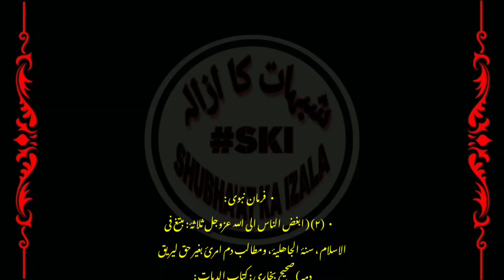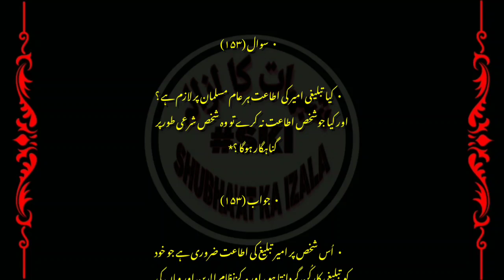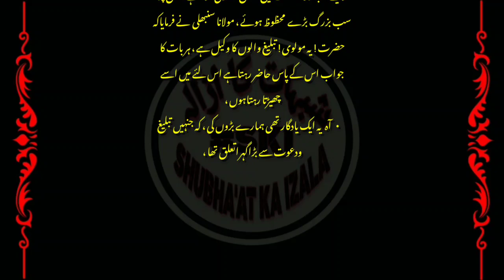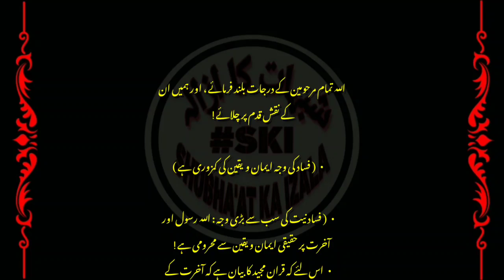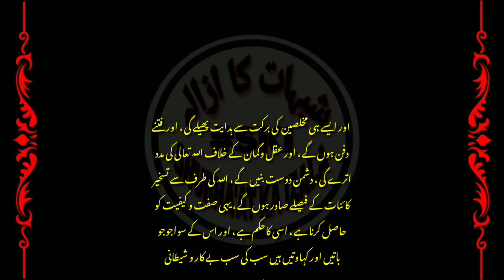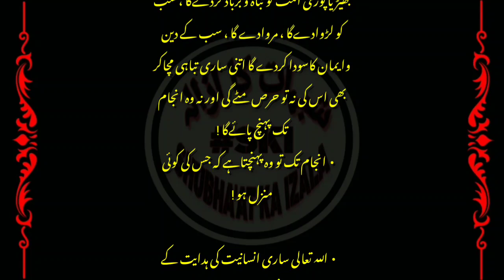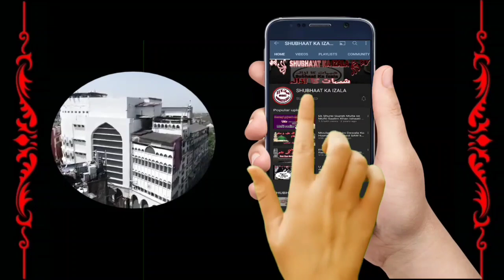शुराइयात का फ़ितना और अमारात की बरकतें | FIRQA_SHURA ka Radd, Fasaad ki Wajhse Yaqeen ki Kamzori hai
• قسط (۷۷۳) منشور شورائیت کارد ، سوال (۱۵۲-۱۵۳) کے جواب ، فساد کی وجہ یقین کی کمزوری ہے !

Manshoor e Shuraiyat ka Radd, Sawalaat k Jawab, Fasaad ki Wajhse Yaqeen ki Kamzori hai, Qist No 773